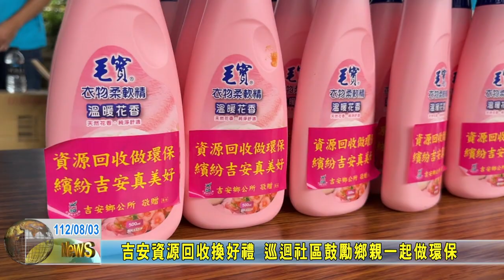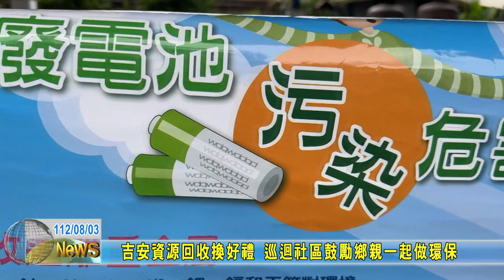20230803 05 吉安資源回收換好禮 巡迴社區鼓勵鄉親一起做環保